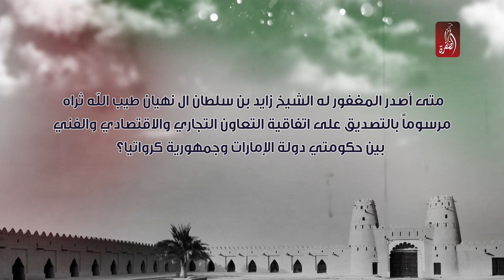مسابقة الظفرة في عام زايد | السؤال الـ 363 | جائزة 500 درهم للفائز